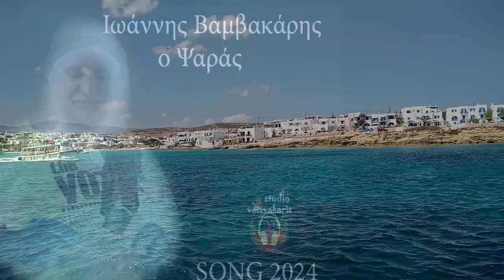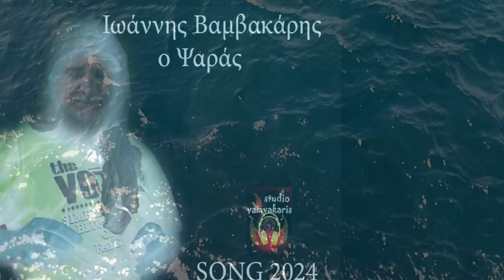Ο Ψαράς. Βαμβακάρης Ιωάννης ,Μουσική/Στίχοι Γιώργος/Μητσάκης, 1η εκτέλεση Στέλιος Καζαντζίδης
Ευχαριστώ τον Θεό που με αξίωσε να ερμηνεύσω αυτό το μεγάλο τραγούδι Ο Ψαράς . Αγαπημένο του πατέρα μου ,το τραγούδαγε στην μητέρα μου σαν ψαράς που ΗΤΑΝ.

I thank God for qualifying me to perform this great song The Fisherman. My father's favorite, he used to sing it to my mother like the fisherman he WAS.

ΖΩΓΡΑΦΙΚΗ  ΒΑΜΒΑΚΑΡΗΣ  ΙΩΑΝΝΗΣ  painting  .ΜΟΥΣΙΚΗ  music  oannis  vamvakaris music artist  βαμβακάρης ιωάννης